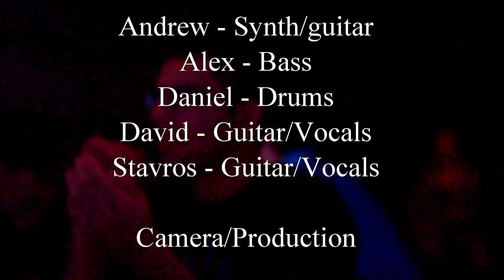The Atlas Moth - Live at The Sandbox El Paso, Texas 3/11/2014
Band "The Atlas Moth" performs live at The Sandbox El Paso, Texas 3/11/2014

The Atlas Moth is:

Andrew - Synth/guitar
Alex - Bass
Daniel - Drums
David - Guitar/Vocals
Stavros - Guitar/Vocals

Video/Production by Peter A. Episcopo